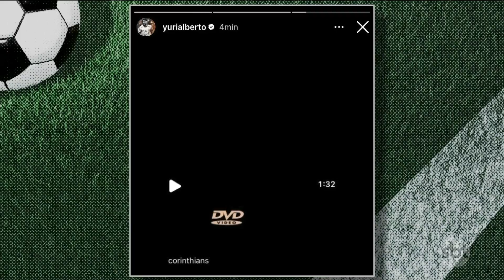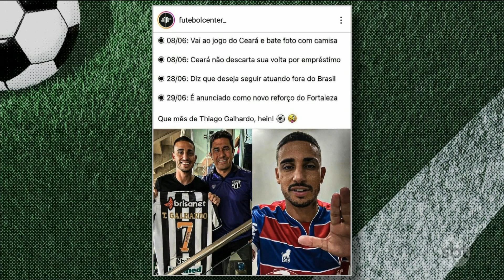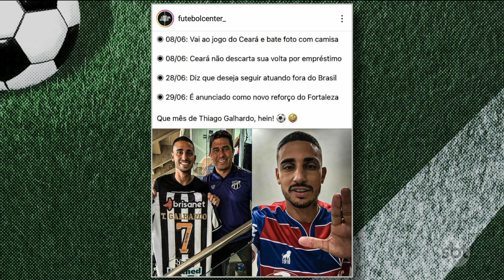Yuri Alberto e o DVD | O retorno que o Grêmio quer pra domingo - SBT Rio Grande